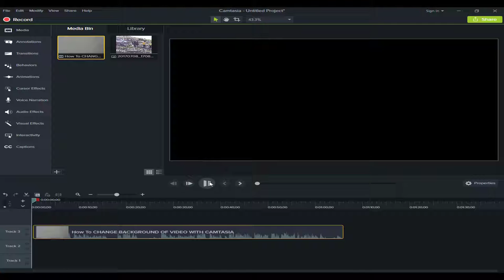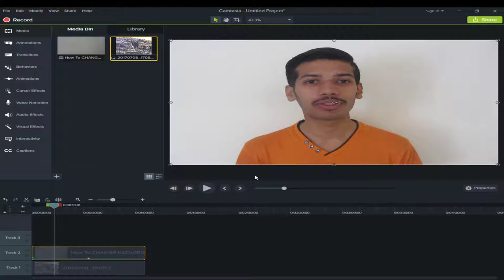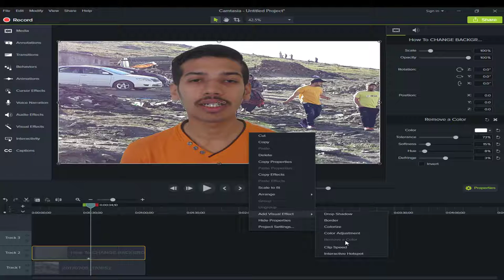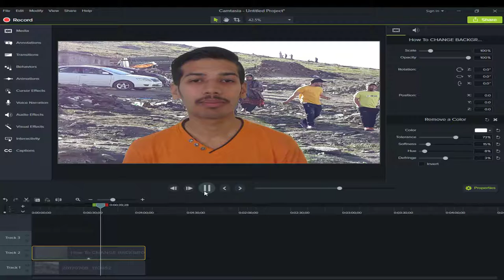How TO CHANGE VIDEO BACKGROUND | CAMTASIA 9 | Hindi/Urdu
How TO CHANGE VIDEO BACKGROUND | CAMTASIA 9
Dosto kya aap sikhna hai ki video background kaise remove karte hai, aagar aapko pehle se pata hai to koi bat nahi aagar aap new hai aur aapko nahi pata kisi bhi video ke background kaise remove karte hai to aap is video ko follow karke aapne green screen video ko remove karke video par koibhi khudke background add kar sakte ho.

Videos ke background remove karne ke liye aap koibhi software use kar sakte ho but aajke is video me main aap logo ko dikhunga Camtasia 9 use karke kaise ye kam kar sakte hai. mujhe lagta hai jo log youtube par video dalte hai wo jarur Camtasia  ka nam suna hai use bhi kiya hai.

▐►Skype : majid_ali_ch